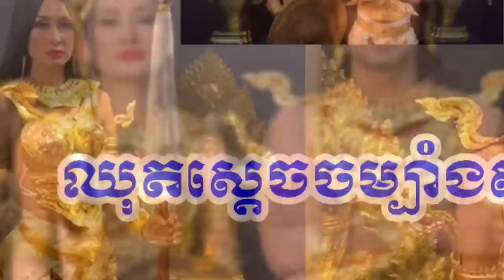ប្លែកភ្នែក! ក្រោយ អ៊ុន សុធា និងទឹម រដ្ឋា គ្រងឈុតស្ដេចចម្បាំងស្វាស បុរាណ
សូមអធ្យាស្រ័យ

ចំពោះការមិនបានតប ខំមិនបានគ្រប់គ្នា

Ms Socheata